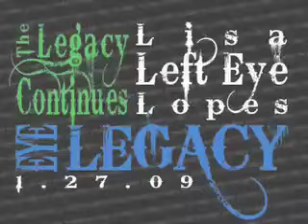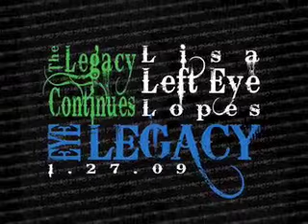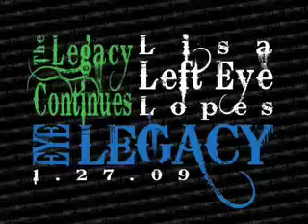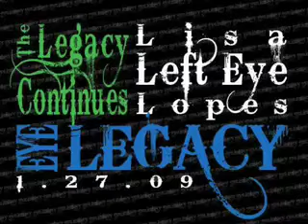Lisa "Left Eye" Lopes - Forever - Eye Legacy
Forever (4:27)

Intro:
This one right here goes out to everybody
And it doesnt matter who your are
Cuz I know that everybody has a friend

Verse 1:
What defines a friend, the meaning
Where does it lye
In the mind, in the money, in the face, in the eyes
In the days, in the nights, well what is a friend
Do you love it and leave it again and again
So now our story begins of two little friends
You would have thought they were twins
Would have thought they were kiddin
Wouldnt think they can bend
Because all the time they would spend
For each other they would fend
For they friends to the end
Their mothers know mothers
Sisters know brothers
Mothers know fathers
Sons know they daughters
They blood thicka then water
If one had fifty cents theyd both have a quarter
That only makes sense, adjusting levels and all
They grew up together from pre-k to high school
Winters in the snow, summers in the pool
Hes and athlete, shes an actress
But hormones would lead them.

Chorus:
You have been there, through thick and thin
Always beside me, you are my friend
More than money, fortune, or fame
Forever and ever, we will remain
We will remain friends

Verse 2:
Not furious just curious
She saw himself fit
Who better than the boo the girl grew up with
How bout the walks in the park
On the phone all night
Dreams like that she saw in plain sight
To his friends hes urgent
Simple fact shes a virgin
To her hell be urging sexually lets merge
As you can see theres two different dreams
Her thoughts are so pure, his low as the floor
Shes looking hes balking
Now walking and talking
Bout a new stage and phase
That they should embark in
So it came to that length
No dinner, no candlelight
The female exhales
Something doesnt feel right
She said it polite, honey please not tonight
Cuz he didnt get any, he got real malignant
Hit her, it hurt, her breath got suspended
Then he looked at his work not feeling

Verse 3:
Their meeting had ended
Feeling offended, he went and attended
To a counseling session
Now life is a lesson
Full of questions
Why be drowned down
Rather than manifested
Went to his friend right from the beginning
With tears in his eyes he said I apologize
She much obliged, made amends
Once again, theyre friends to the end
Yea, it was true love again
As transparent as when
A parent is caring
What defines a friend
In the days, in the nights, what is a friend
Did you love it and leave it again and again
In time in the sadness in the hurt in the pride
Its the person dispersing through the hands of time